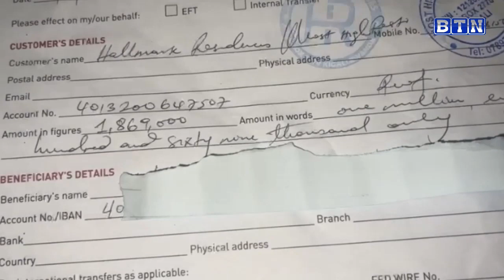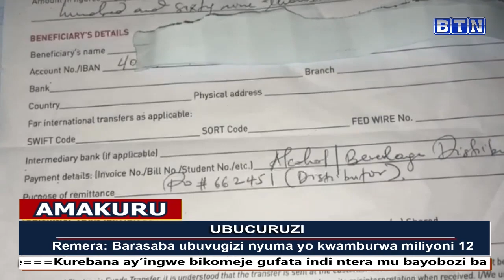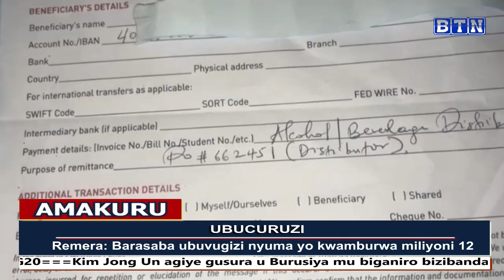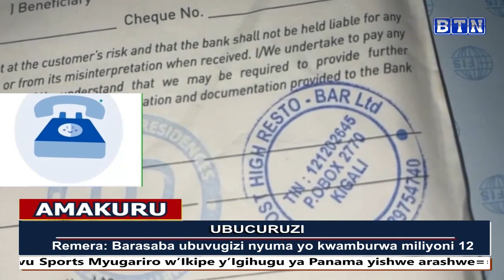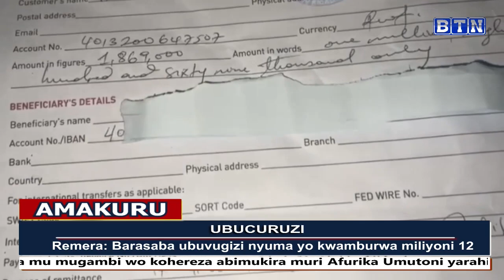amakuru ya saa kumi n'ebyiri 05/09/2023: Umwana yishwe n'icyayi n'irindazi bihumanye